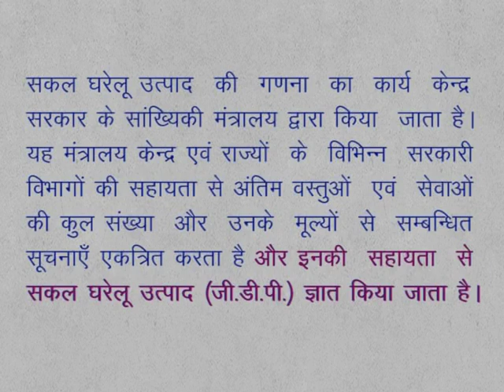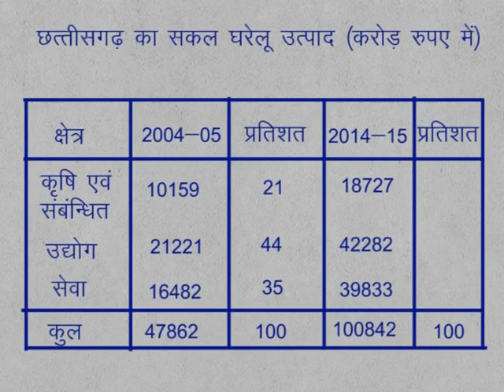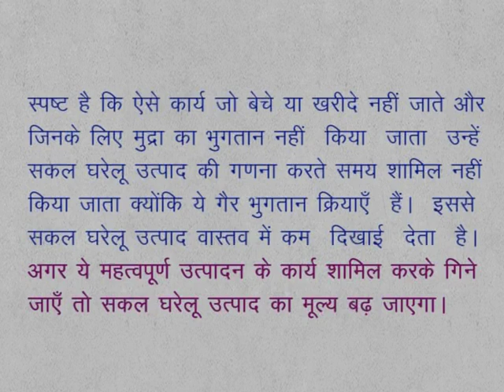CLASS 9th SOCIAL SCIENCE | CHAPTER 15 Understanding of economic activities